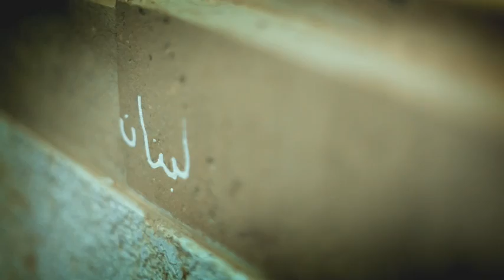Organized Chaos Ziad Ahmadieh Music video